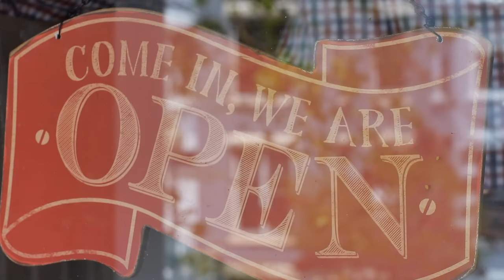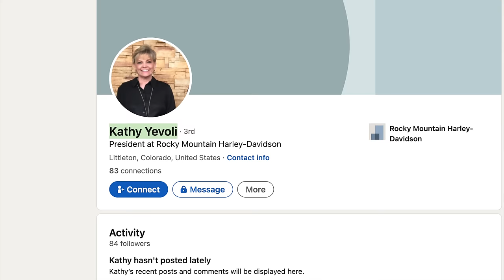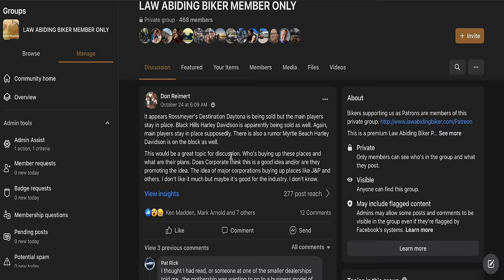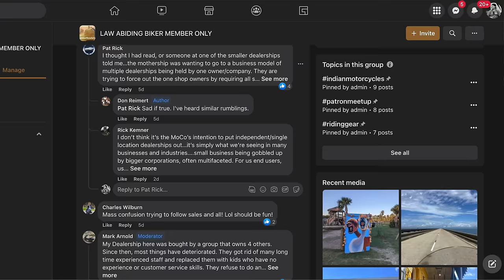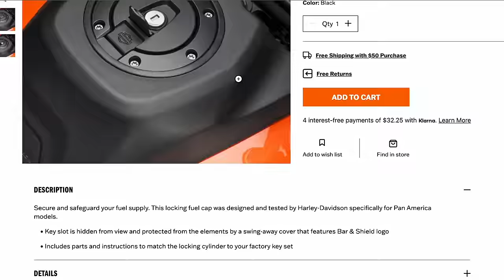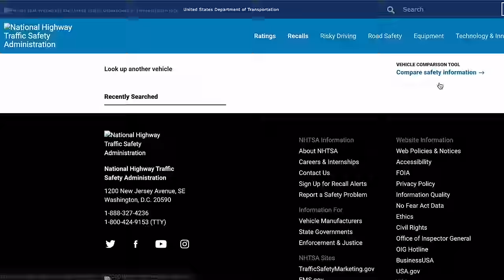Harley-Davidson Headquarters & Dealerships Closing? 2023 Bikes Leaked!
So, what is going on with Harley-Davidson as we move toward 2023. Is Harley Permanently Closing Its Headquarters Building in Milwaukee and why? Why are so many independently owned dealerships closing their doors or selling? Oh, and what’s up with the possibility of a 975 version of the very popular Pan America Adventure bike?  Is the long-talked-about Harley Bronx Streetfighter actually going to become a reality? 2023 could prove to be a very exciting year for Harley-Davidson. Jochen Zeits, CEO of Harley-Davidson, has visions for the Motor Company for 2023.

HELP SUPPORT US! JOIN THE BIKER REVOLUTION!